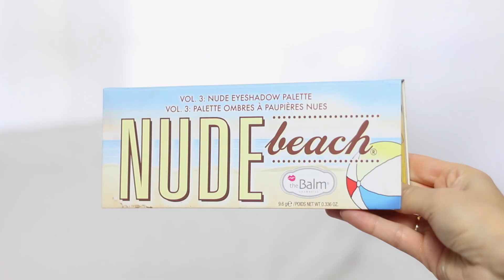UŻYWAM - CO O TYM MYŚLĘ? *WRZESIEŃ* | Milena Makeup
MÓWIŁAM O:

► puder Kat Von D Lock it setting powder, translucent
► paleta TheBalm nude beach
► pomadka Kat Von D everlasting liquid lipstick, lolita
► pomadka Bell mat liquid lipstick, 101 sopot